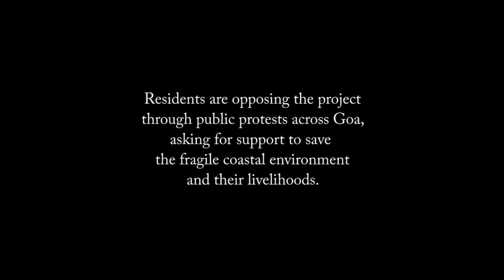Save Tiracol; Save Goa: 'Leading Hotels is Dragging us into a controversy'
Resident Sarto D'Souza explains how Leading Hotels Ltd. has caused tensions in within the village community of Tiracol where they plan to set up their hotel.